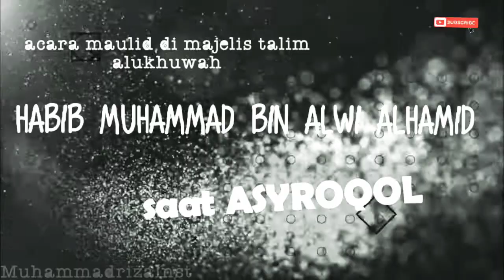Ya Nabi Salam 'Alaika Ya Rasul Salam 'Alaika Ya Habib Salam 'Alaika ,Asroqol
acara maulid di majelis talim alukuwah jambul pimpinan habib muhammad bin alwi alhamid pada tgl 17 nov 2019

Asyroqol Badru ’Alaina

Fakhtafat Minhul Buduruu

Mitsla Husnik Maa Ro’aina

Khottu Ya Wajha Sururii

Ya Rasul Salam ’Alaika

Ya Habib Salam ’Alaika

Sholawatullah ’Alaika

Anta Nuurun Fauqo Nuuri

Anta Iksiru Wagholi…

Anta Misbahus Shuduri

Sholawatullah ’Alaika

Ya ’Arusal Khofiqoini

Ya Muayyad Ya Mumajaad

Ya Imamal Qiblataini

Ya Nabi SalamAlaika

Ya Rasul SalamAlaika

Ya Habib SalamAlaika

SholawatullahAlaika